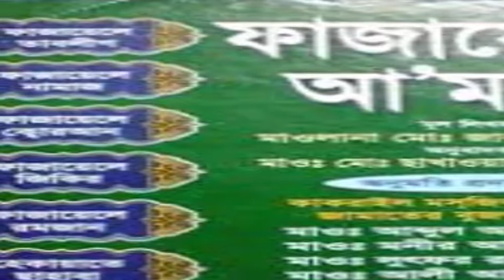তাবলীগে গিয়ে তালিম শুনে হেদায়াত পেল এক পরিবার । কারগুযারি # ১